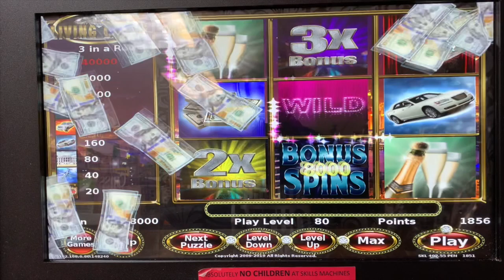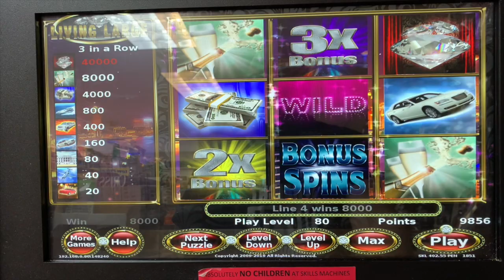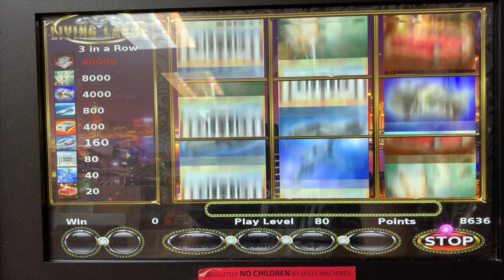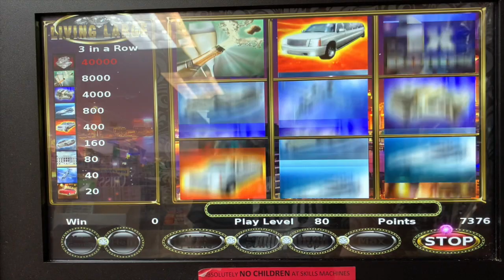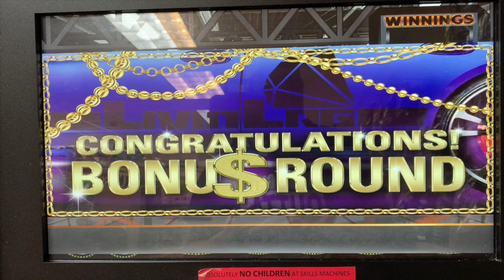LIVING LARGE - Pennsylvania Skill Machine Play